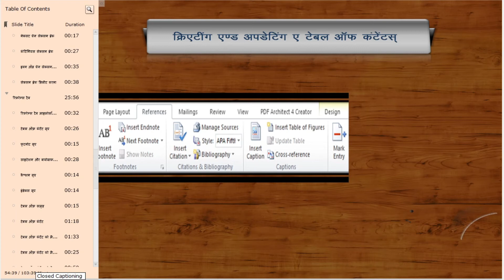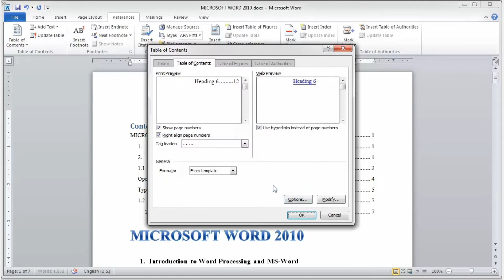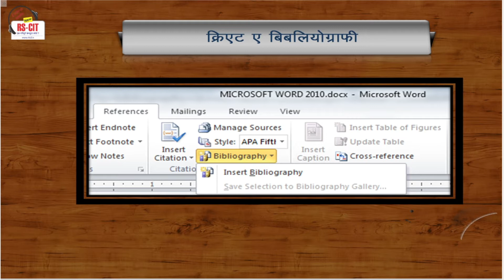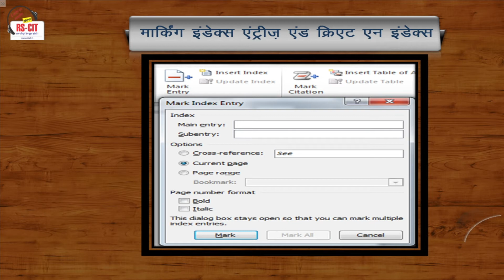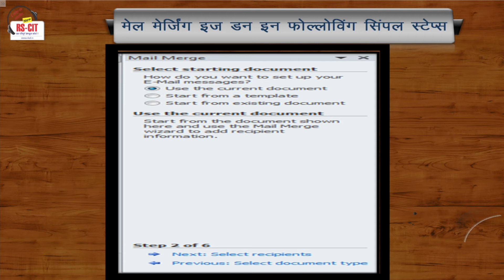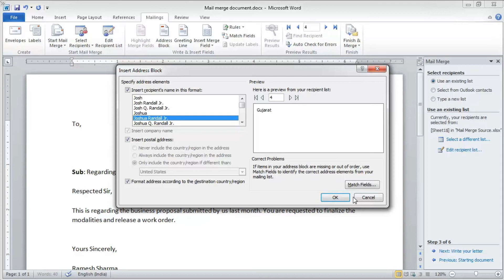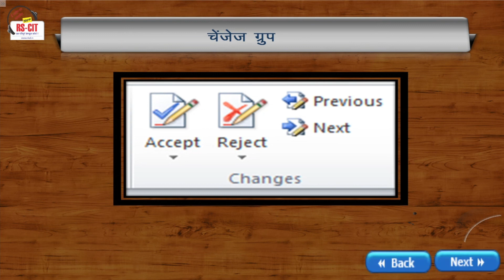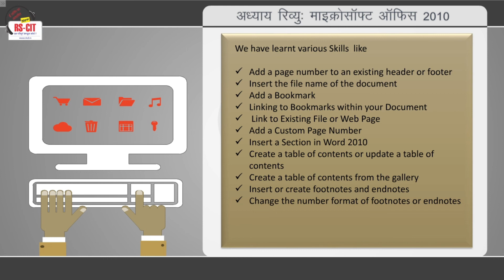RSCIT Computer Course Chapter 8 in Hindi Advance Microsoft word 2010 Part -2 | माइक्रोसॉफ्ट वर्ड